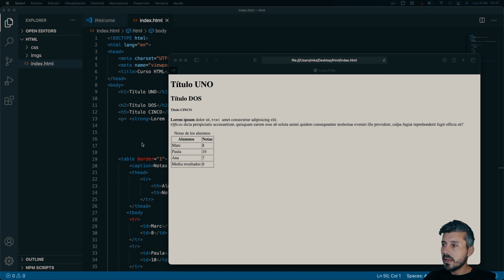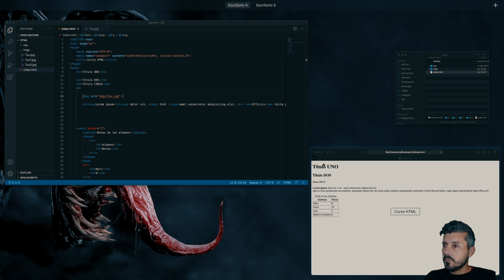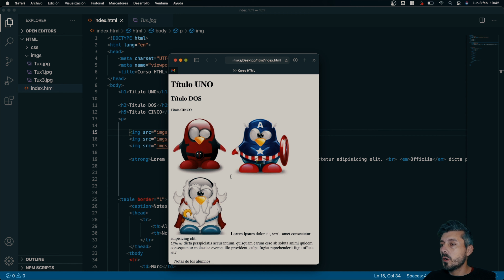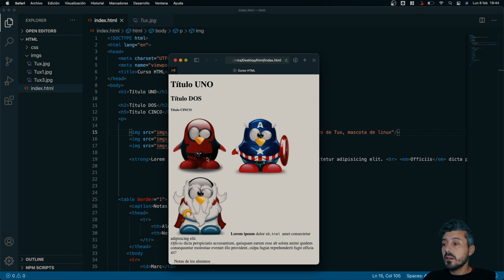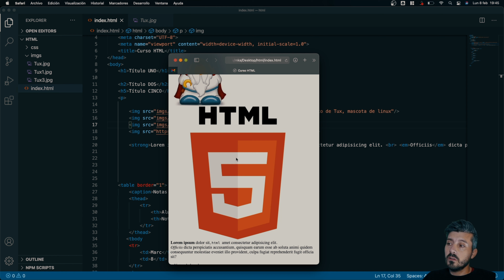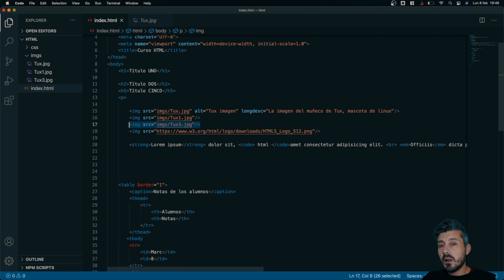#04 Curso HTML - Imágenes | Como poner o insertar imágenes en HTML | Página web | Etiqueta img src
Curso HTML:

Clase 04 - En esta clase vamos a aprender insertar imágenes de forma sencilla en HTML. Conoceremos la etiqueta img y sus atributos.

Indice del video:
0:00 Intro
0:07 Bienvenida
1:20 Etiqueta img

Enlaces para descargar diferentes Frameworks para poder editar nuestros ficheros HTML, CSS y otros lenguajes de programación:

¿Quieres saber qué equipo utilizo para dar mis clases y hacer mis videos?
Equipo de trabajo:
MacBook Pro
MacBook Air M1
Monitor AOC C24G1 Curvo
Tableta GAOMON S620
Adaptador USB to ETH
Micro Snow Ball

Equipo de grabación:
Sony A7 II
DJI RSC2
Samyang AF 18MM F2.8 FE
Sigma 35mm F1,2 DG DN Art
Micrófono Boya Universal
Micrófono Boya M1
Foco led
Tripode cámara
Focos Andoer